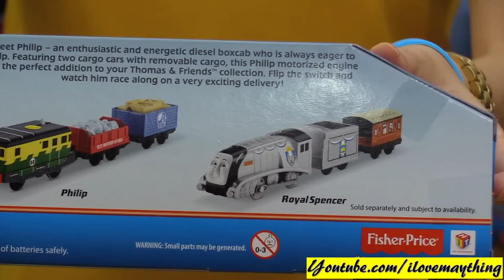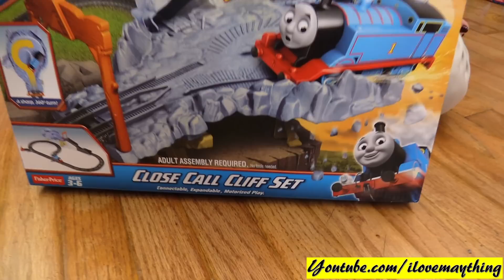Thomas & Friends: All New Trackmaster Philip and Close Call Cliff Set Unboxing and Playtime